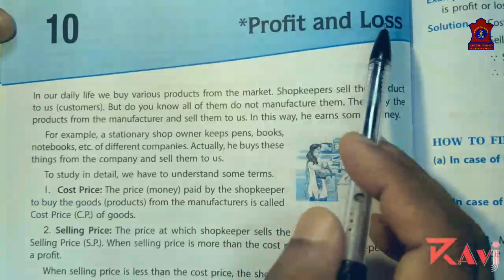Mathematics grade 5 | Ch-10 Profit and Losses | Basics of Profit and Loss | APS BINNAGURI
Mathematics grade 5 | Ch-10 Profit and Loss | APS BINNAGURI 5 | ARMY PUBLIC SCHOOL